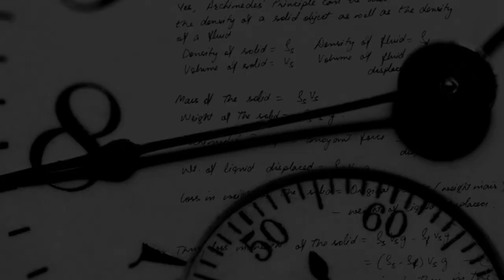Modern Art History Ep4, Primitivism and Cubism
Primitivism and Cubism: Back to basics policy